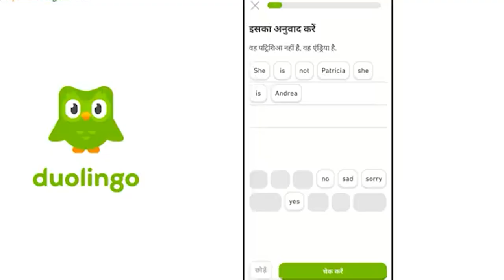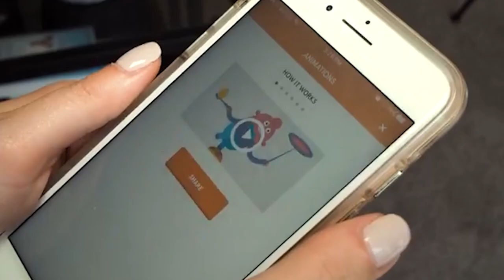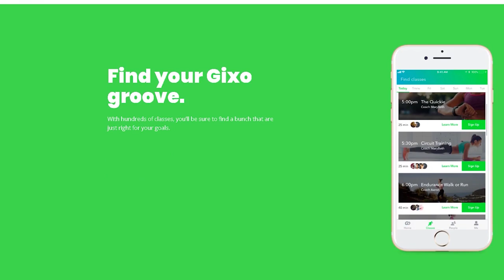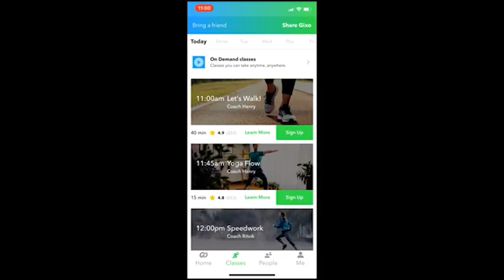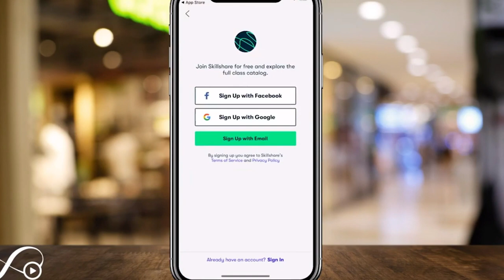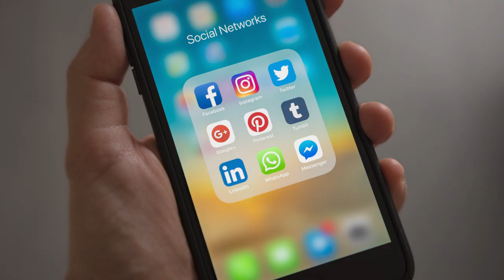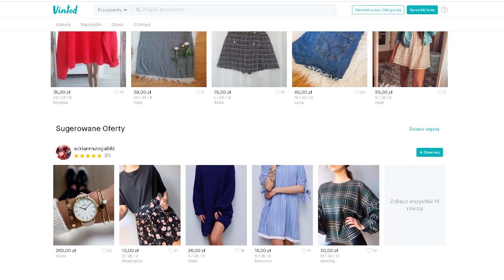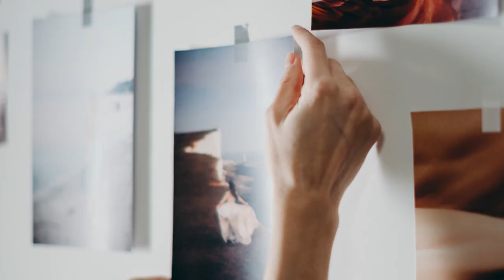10 POMYSŁÓW NA SPĘDZANIE WOLNEGO CZASU W DOMU